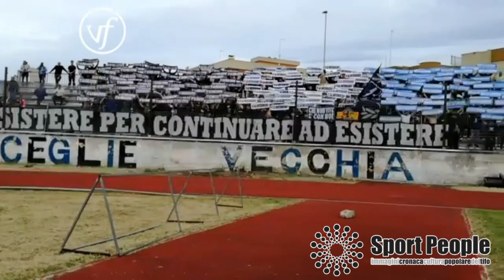2018/19 Bisceglie - PAGANESE, Play Out Serie C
2018/19 Bisceglie - PAGANESE, Play Out Serie C
Riprese a cura di Vincenzo Fasanella